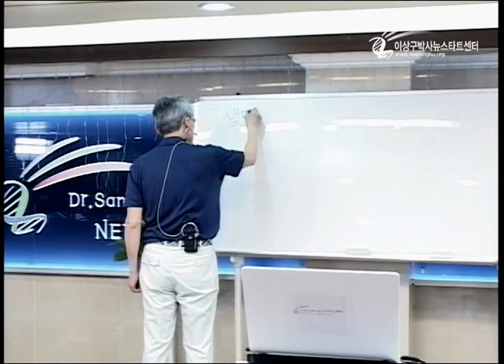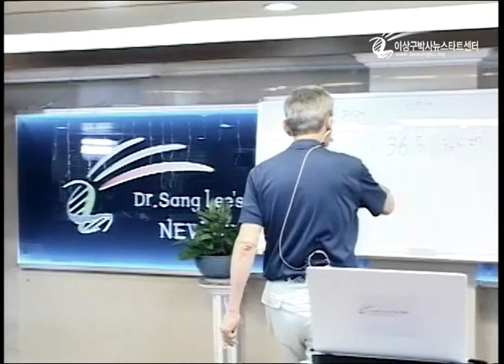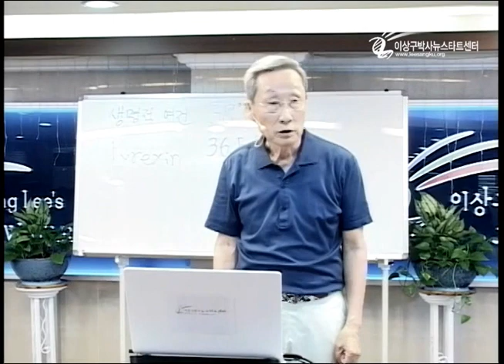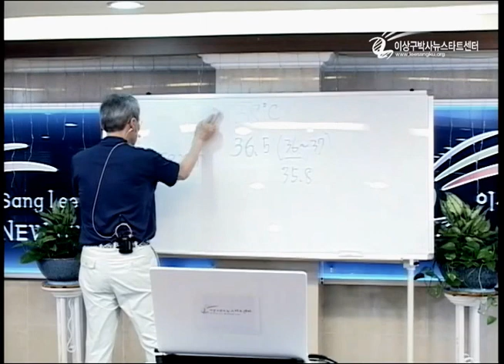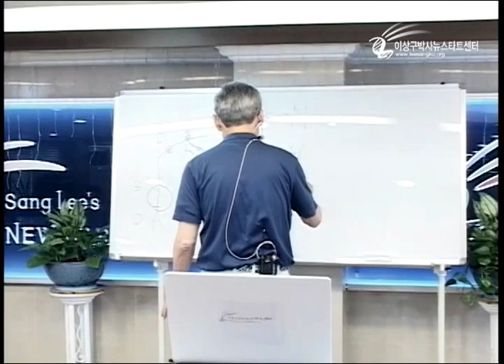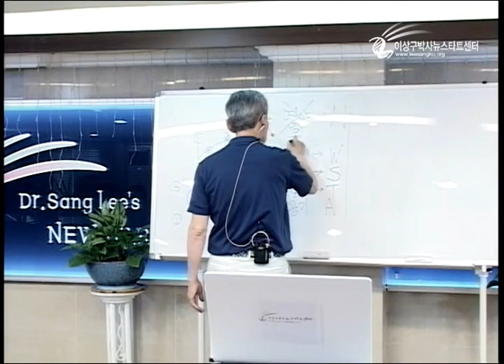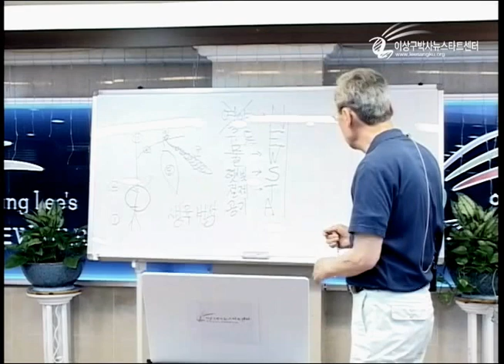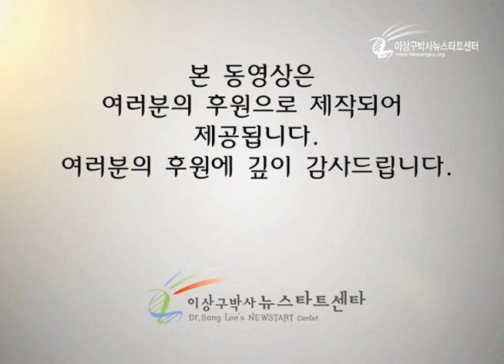R205-08 생명에 필요한 기본여건